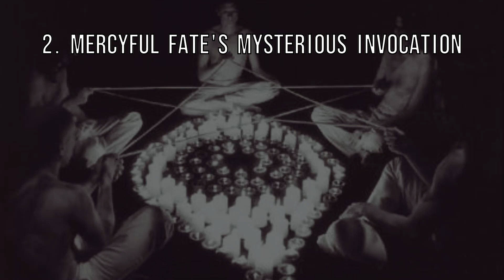3 PARANORMAL Stories From METAL BANDS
3 spooky things that happened to metal bands
Black Sabbath
Mercyful Fate
Ghost